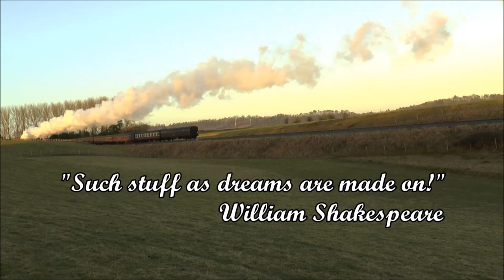SPEED LIMITS ARE LIFTED ON HERITAGE RAILWAYS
No doubt many, like me, have wondered what heritage lines might be like without speed limits. This video is my impression of the scene...if only!
My thanks to Steve Downs of Whalebone Music for permission to include their version of  'Whiskey in the Jar' in this video.